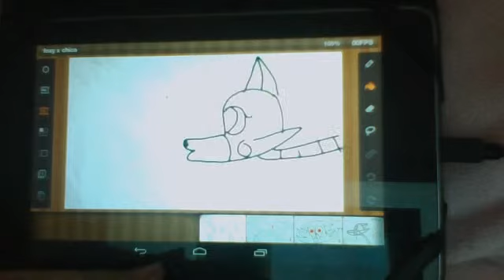animation in progres foxy x chica (read description)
I don't like foxy x chica I wanted to give it a try pls like and coment if I should uplode it and part 2